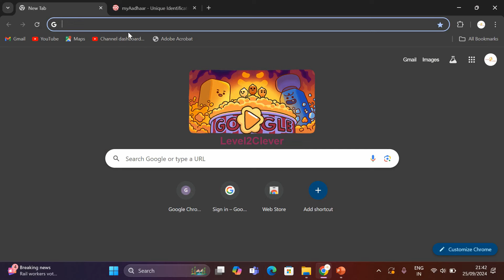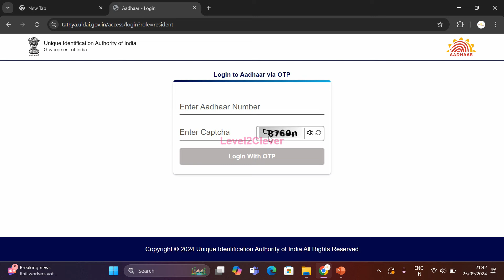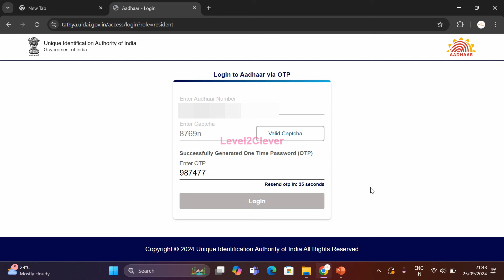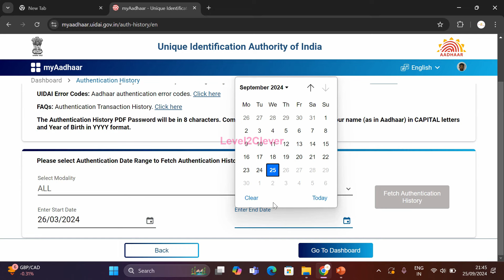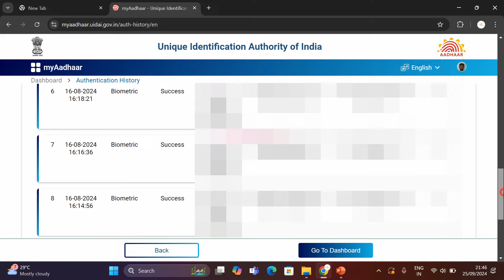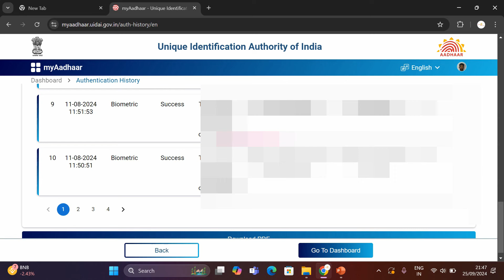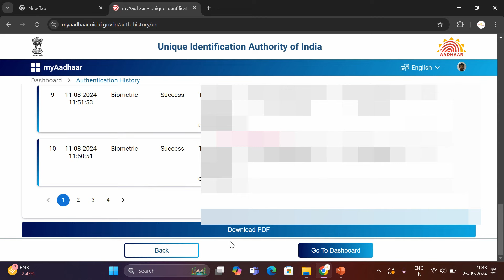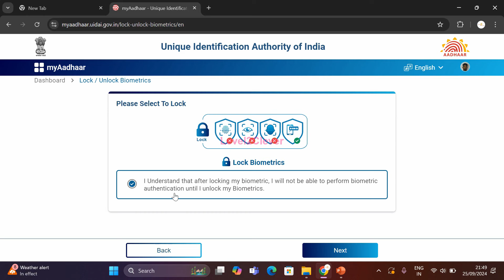Aadhar Authentication History Check in Tamil | Aadhar latest update | Aadhaar card update | Uidai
Aadhar Authentication History Check in Tamil | Aadhar latest update in tamil | Aadhaar card update in tamil | Uidai